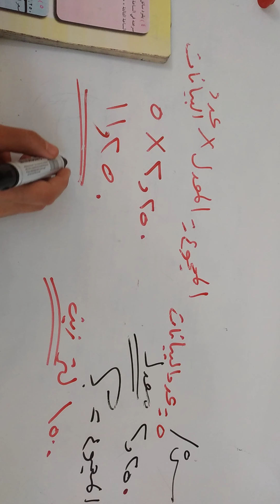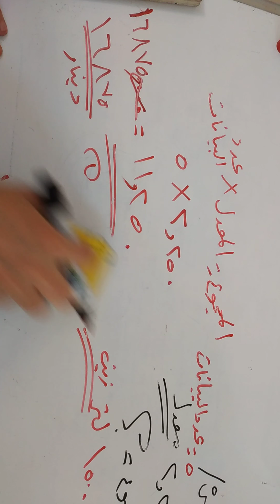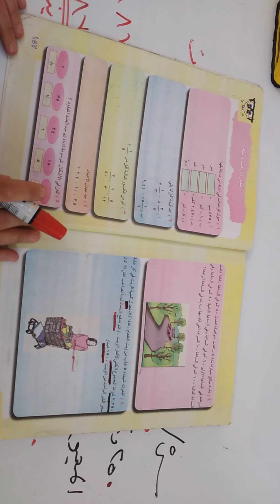درس 26في مادة الرياضيات للصف السادس الابتدائي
تكملة حل تمارين الاحصاء